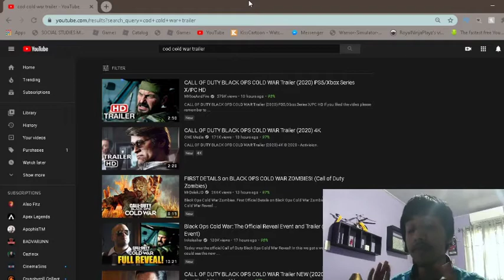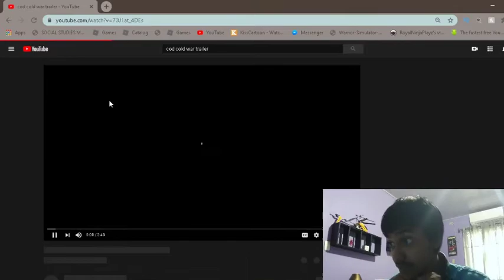I CANNOT WAIT FOR CALL OF DUTY COLD WAR